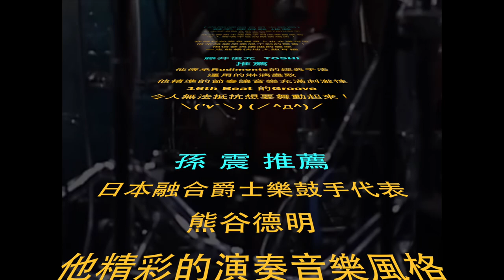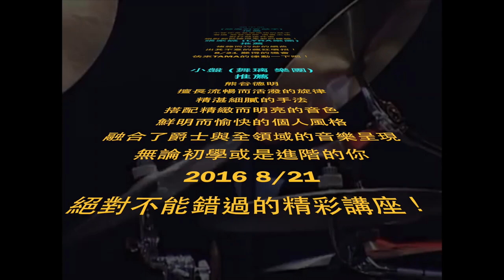TAMA｜2016 台北講習會｜TAMA x 熊谷德明 宣傳影片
身為 技術派 日本融合爵士樂 指標代表名團 〔TRIX〕的團長與當家鼓手，熊谷德明 擅長的高超鼓擊，展現流暢而活潑的旋律，他精湛細膩的手法再搭配精緻而 明亮的音色，建立出一套 鮮明而愉快的個人風格！

透過融合爵士，吸收豐富樂風領域的音樂元素，無論你是爵士鼓初學者、進階鼓玩家或是音樂職人，8/21（日） 表演講座絕對是場不能錯過的精彩音樂盛宴！

活動資訊
■ 日期/時間 ：2016/08/21 (日)
18：30 入場 | 19：00開始| 21：00結束 | 21:10 會後簽名
■ 地點：角落文創 展演空間(南港區忠孝東路六段21號)

『EVOLUTION(2016)』(當地價￥3,240)
『十二支(2015)』(當地價￥3,240)
『Re:TRIX 精選 CD/DVD (2013)』(當地價￥3,600)
■ 售票管道：
iNDIEVOX 活動售票網站/全台指定樂器行/現場購票
■ 主辦單位:海國樂器 (海億股份有限公司)、TAMA
■ 協辦單位:享受音樂娛樂